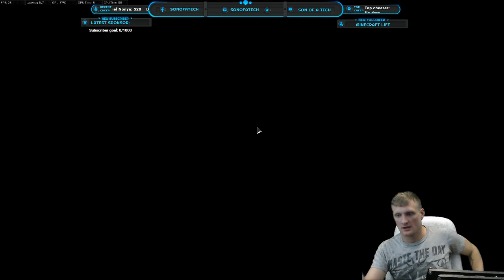First Call of Duty Black Ops 4 Black Out Solo Win | 8 Kills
Coolermaster XB EVO
ASRock Z370 Killer SLI
Intel I3 8700K
Arctic Freezer 33
16GB Corsair Dominator Platinum @ 3200MHz
Biostar M.2 SATA
Corsair CX750M